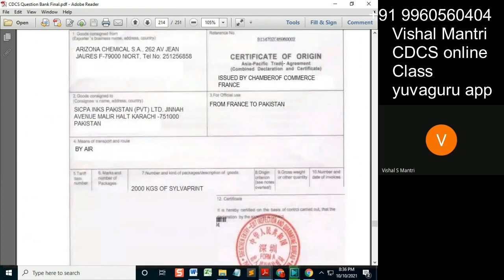CDCS class ISBP 09102021 watermark#shorts185